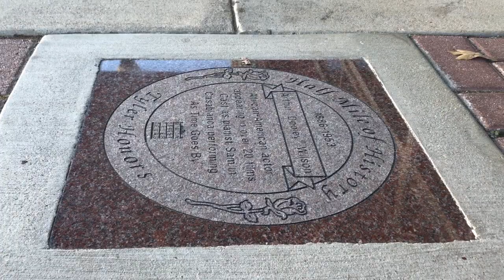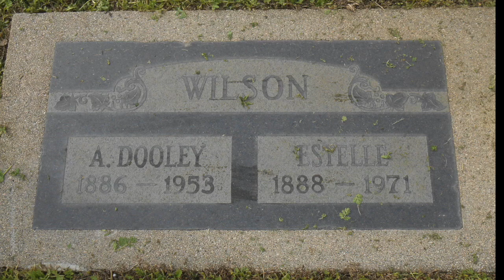Black History Month - Arthur "Dooley" Wilson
The East Texas Food Bank celebrates Black History Month by recognizing East Texans who have made a contribution to our rich heritage.
Arthur “Dooley” Wilson was born in Tyler in 1886. He became a successful actor in plays in Chicago and New York with his breakthrough role in 1940 in the Broadway musical “Cabin in the Sky.” He appeared in 19 movies including his famous role as “Sam” in the 1942 Oscar Best Movie “Casablanca.”